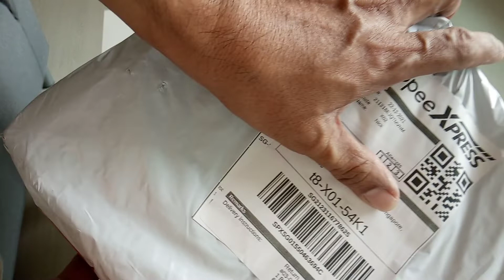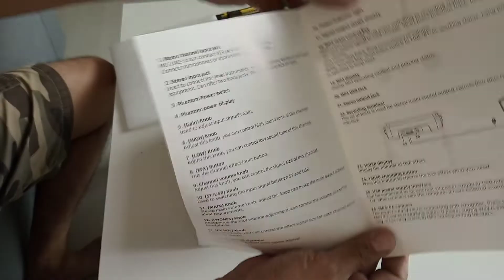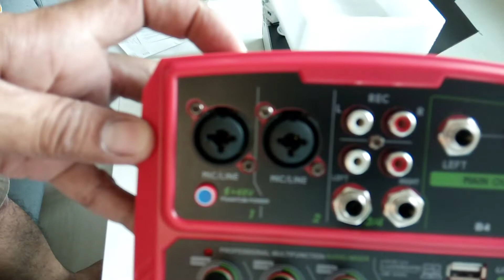Un-Boxing - BASE B4 Portable 4 Channels Audio Mixer USB Console (Dayone, Muslady etc). No dialogue.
Bought from Shopee. Coming soon a follow up with a video on how to connect Electric Guitar to REAPER DAW via the mixer's USB output  :)

Dayone  / Muslady / Teyun ... etc
Compact size 4-channel sound card mixing console with 2 XLR/TRS combined mono MIC/LINE input jacks and 2 TRS & 2 RCA stereo input jacks.